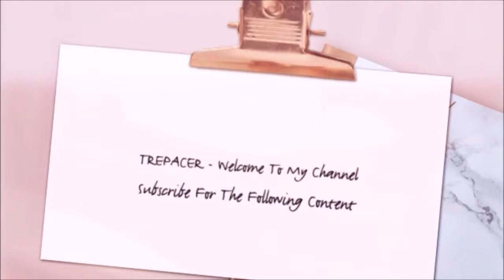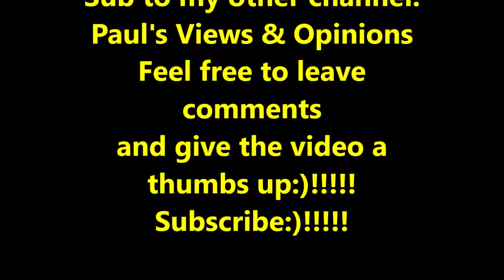Toy Story 4 Official Trailer 2 Reaction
My reaction  to Toy Story 4 Official Trailer 2.